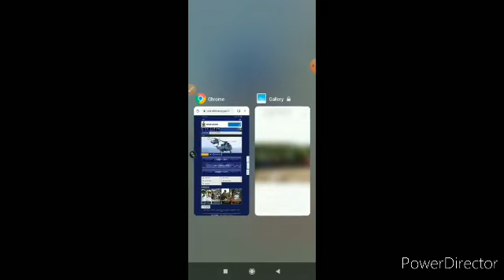INS चिल्का में प्रवेश के समय किन-किन बातों का रखे ध्यान ......!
Video is for educational purpose only. copyright disclaimer under section 107 of the copyright act 1976 allowance is made for "fair use" for purposes such as criticism ,comment ,new reporting ,teaching, scholarship & research.